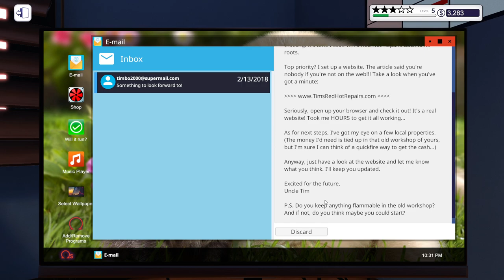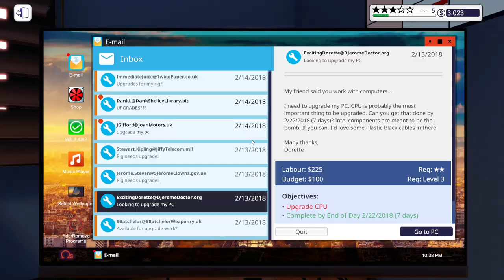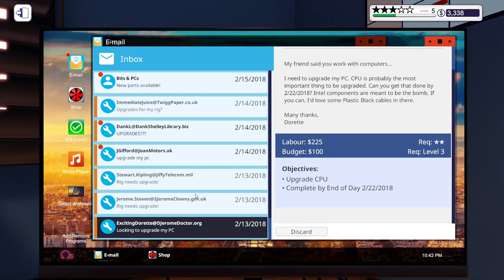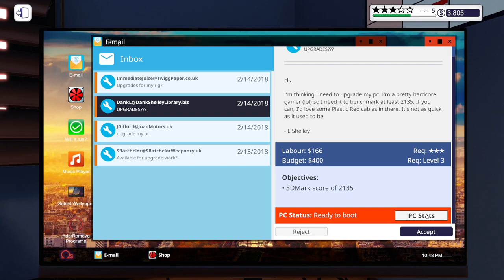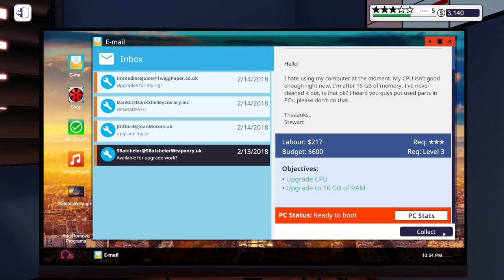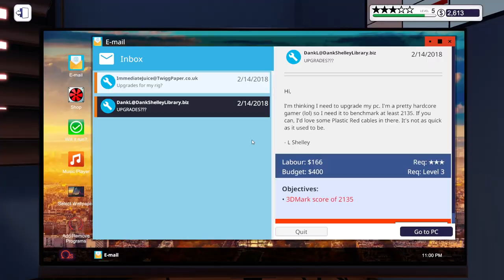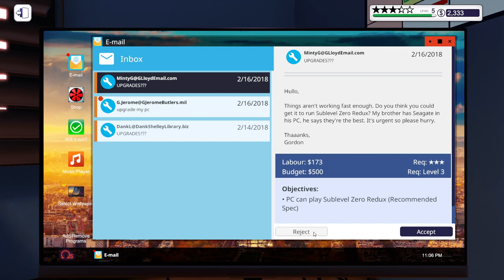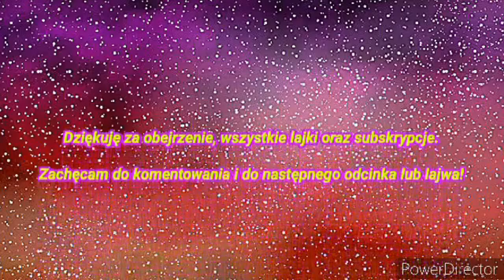PC Building Simulator - #4 ,,Zbyt drogie ulepszenie"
📱Zapraszam do kontaktowania się ze mną poprzez aplikację Messenger

🖥 Specyfikacja komputera: 🖥

🔸Procesor: AMD Ryzen 7 3700x
🔸Karta graficzna: ASUS Radeon RX 5700 XT Dual Evo OC 8GB GDDR6
🔸Płyta główna: Gigabyte B550 AORUS PRO
🔸Dysk HDD: Toshiba P300 1TB 7200obr. 64MB OEM
🔸Dysk SSD: Crucial 240GB 2,5" SATA SSD BX500
🔸Pamięć RAM: HyperX 32GB (2x16GB) 3600MHz CL18 Fury Black
🔸Obudowa: SilentiumPC Signum SG1V EVO TG ARGB
🔸Zasilacz: SilentiumPC Vero L3 700W 80 Plus Bronze
🔸System: Windows 10 Home